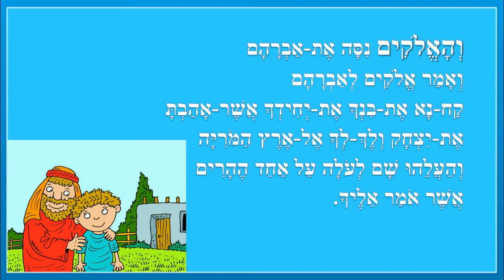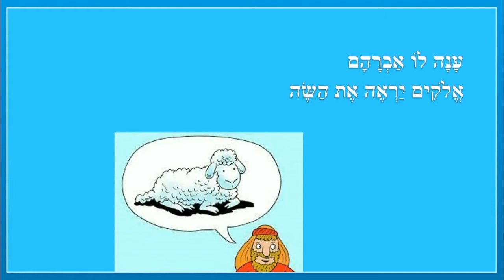סיפור עקדת יצחק - סיפורי בראשית לילדים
סיפור עקדת יצחק - בראשית לילדים